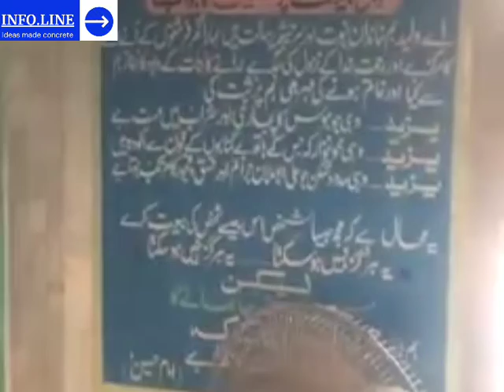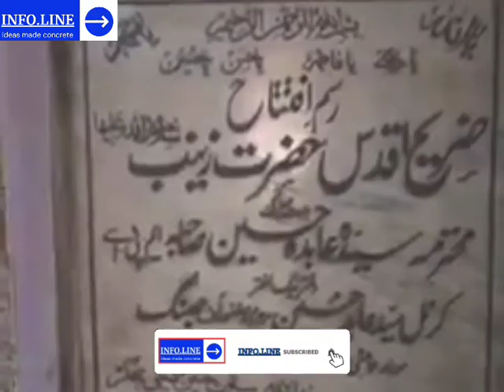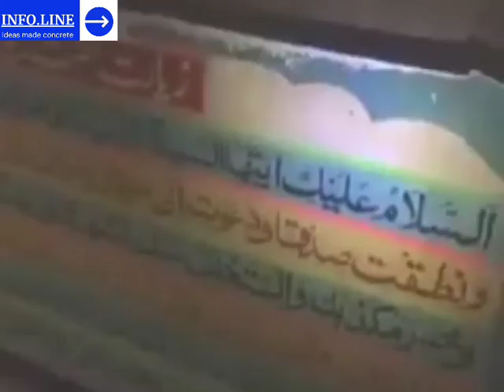| بھکر کی تاریخ کی تاریخی عمارت قصرے زینب آئیے آپ کو دیکھاتے ہیں!! || بھکر کی تاریخ ||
بھکر کی تاریخ کی تاریخی عمارت قصرے زینب آئیے آپ کو دیکھاتے ہیں!!